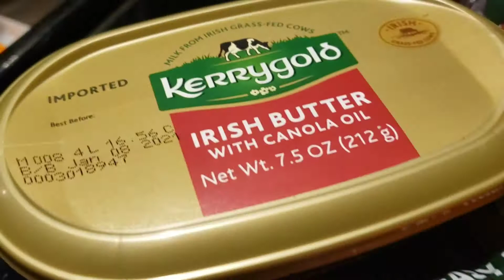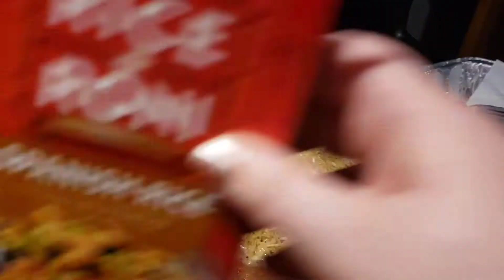20 Minute Meal kielbasa and Spanish rice. (Turkey kielbasa) made on copper chef cook top 😋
Hi !  In today video I am making a fast and easy 20 minute meal. kielbasa and Spanish rice. Its great for a week days after work, when you want something delicious but don't want to take a lot of time to cook.